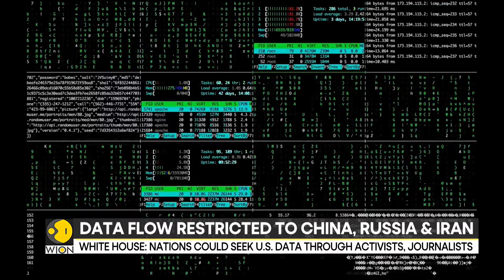US to set limits on sale of personal data to foreign adversaries | Latest English News | WION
President Joe Biden is set to issue an executive order aimed at limiting the flow of sensitive US personal data abroad amid concerns of misuse by countries including China.